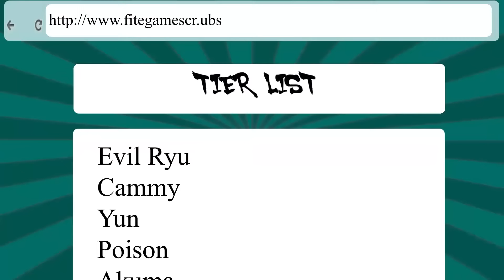Bottom Tier - Earthbound - Episode 12: Do You Want to Get Sued??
Earthbound sure has strange conventions. Like sleeping outdoors next to odd men.